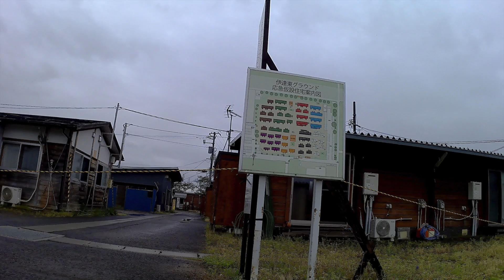小雨降るPM 平成の終焉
ワンコ目線さんぽ　20190430 平成の終焉　小雨降る中いつもの散歩道　ラブちゃんの後ろ足昨日から調子悪く　ウンチの際の踏ん張れない　尻餅をついてしまう　仮設も全て退去し進入禁止のロープに囲われている　桜が散ると同時に最終仮設住民も退去完了　復興完了とはまだ違うのです　これからなのです…